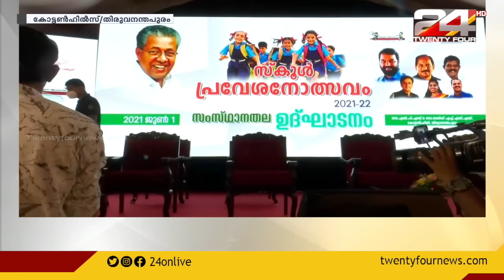അധ്യയന വർഷത്തിന് ഇന്ന് തുടക്കം; പ്രവേശനോത്സവം വെർച്വലായി